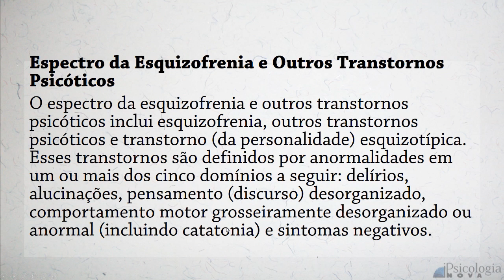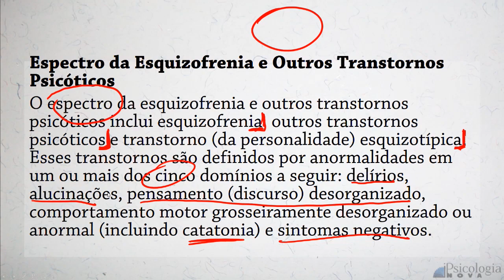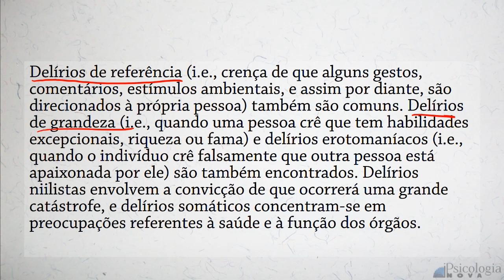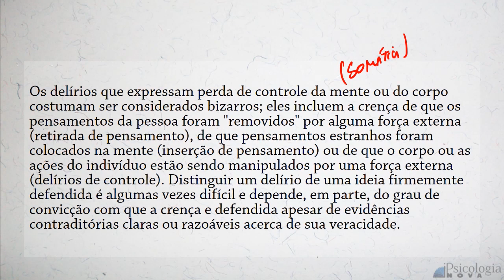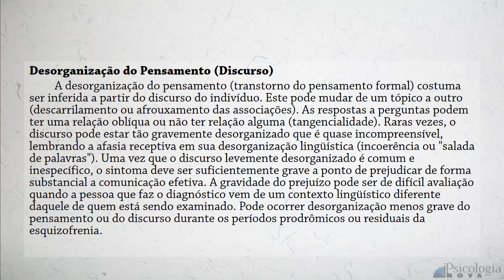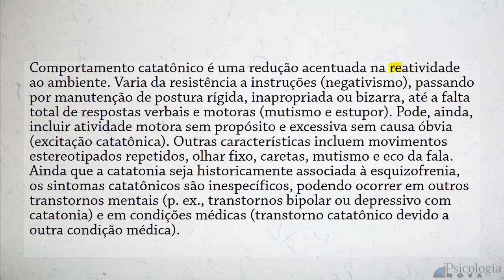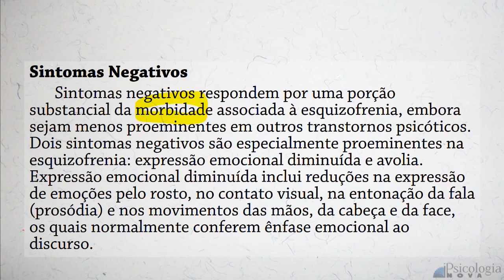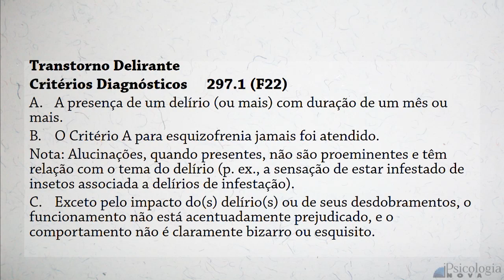DSM V Transtornos Esquizofrenia 1